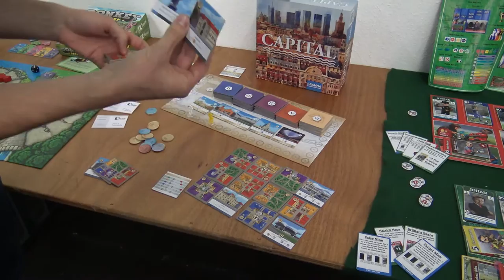SPIEL 16 Preview: Capital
Designer: Filip Miłuński
Granna

OUR PARTNER:
- Custom inserts, sleeves and other accessories